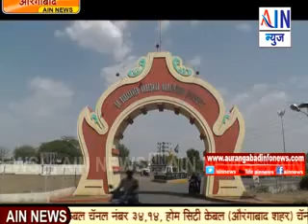Aurangabad: प्रतिकूल परिस्थितीला संधी मानून स्वतःला घडावा - नलिनी चोपडे